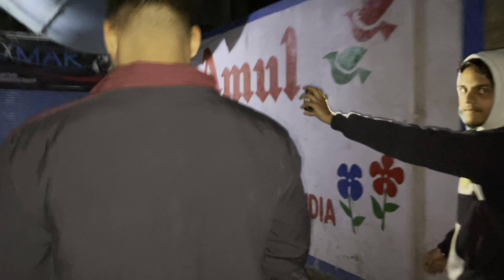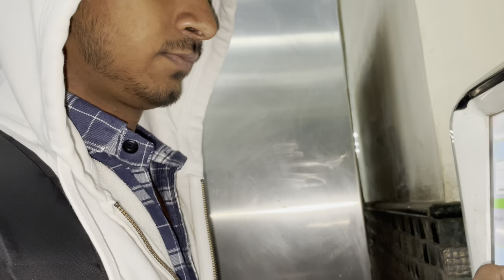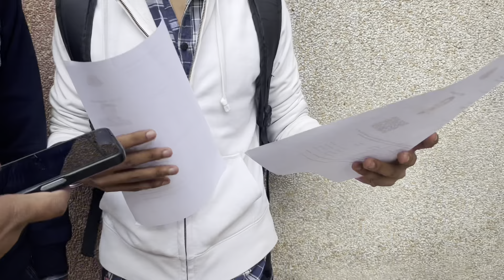First time in faridabad//#178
fast
Non-copyright songs from this channel.// Free

deepu_02

Faridabad couple park …!

Faridabad kund